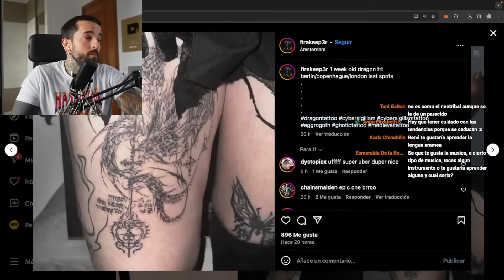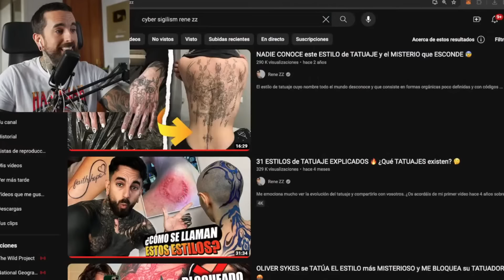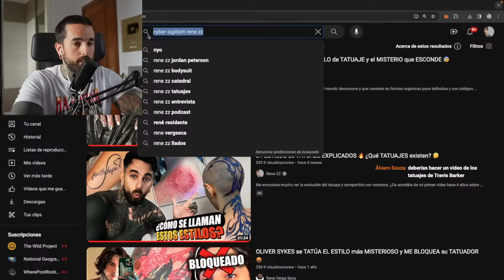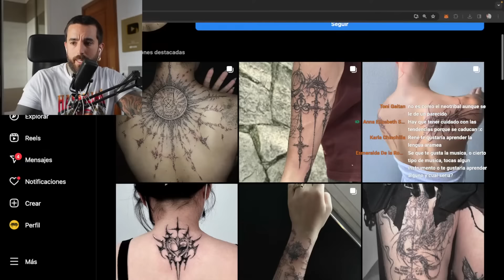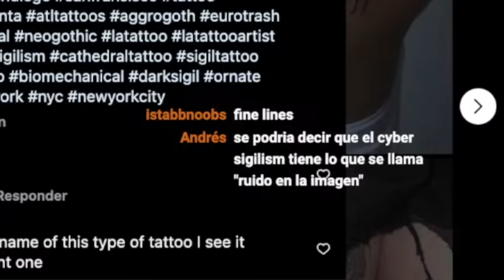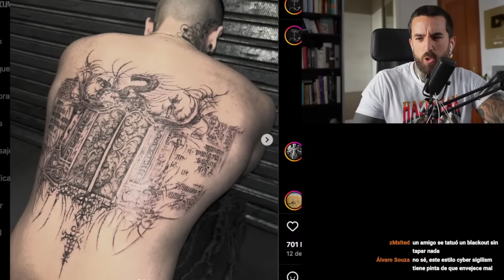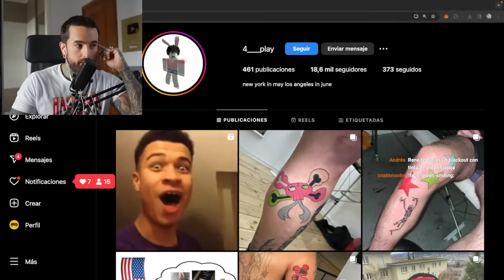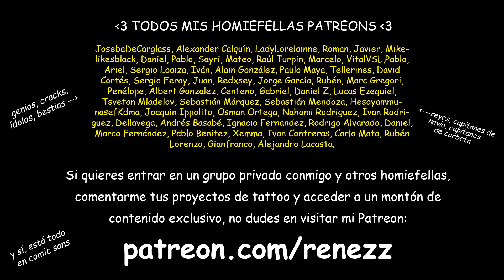Rene ZZ OPINA sobre el CYBERSIGILISM 🔥¿El nuevo IGNORANT? 💀